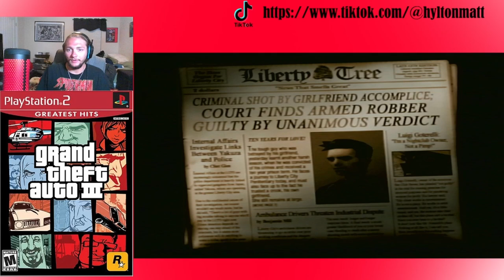IT'S A CLASSIC | Grand Theft Auto 3 PART 1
Yes... I'm playing it.